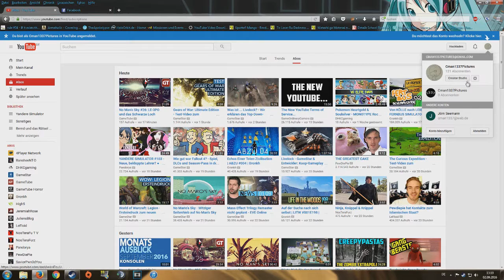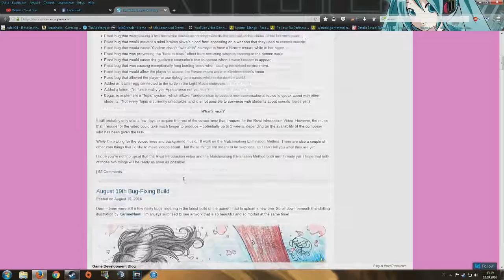Aktuelles und Katzis - Yandere Simulator Build 1 Sep.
Was passiert aktuell in meinem Leben? Wo war ich? Was kommt noch so in Zukunft? Und warum liegt hier Stroh!? Ist Tänzer wirklich schwul und warum ist mein Penis 2 Meter lang? Das alles heute hier (irgendwann) und ihr stinkt nach Fisch.